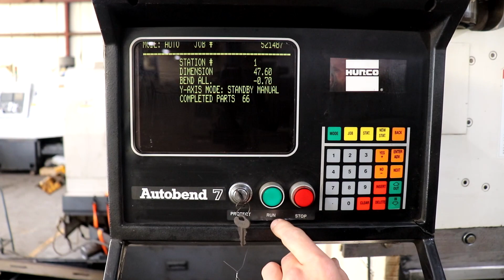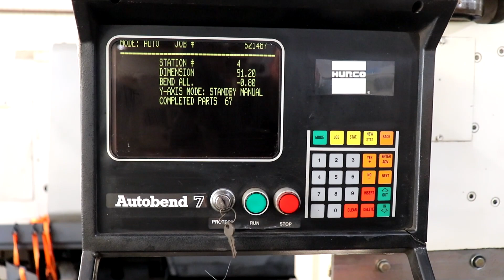Wysong MTH100-120 10' x 100 Ton Hydraulic Press Brake w/ Hurco Autobend 7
Specifications and pricing for this Messer Plasma can be seen Do a search on our website search bar to find this Messer Plasma.  The Equipment Hub is a leading used metalworking machine tool dealer.  We specialize in CNC and fabrication machine tool sales.  We look forward to doing business with you!